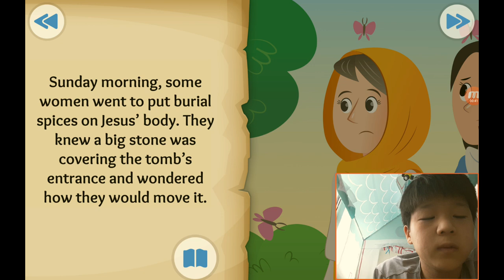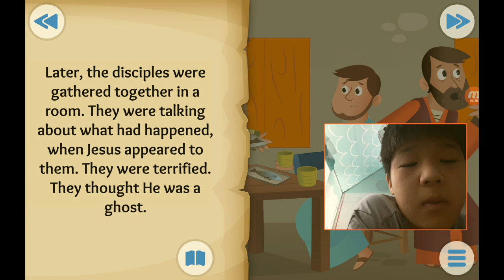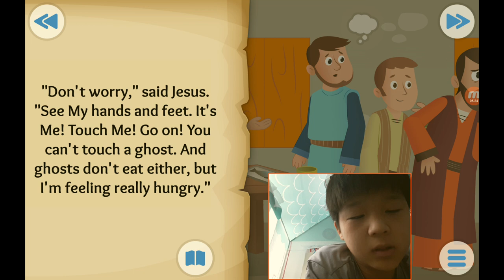‹Kids›Soo：성경이야기, 20211008 A happy Sunday about the empty tomb in Mark 16, Matthew 28, John 20